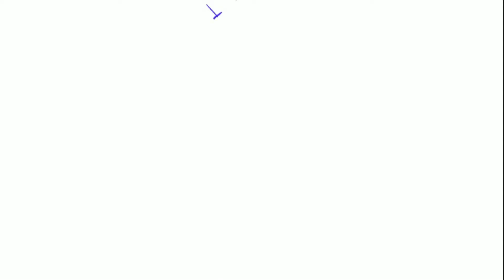How To Cook Gongura Chicken At Home In Telugu//2020//Andhra Special Gongura Chicken// Yummy Yummy //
// ఆంధ్ర స్పెషల్ గోంగురా చికెన్ Andhra Special Gongura Chicken // Yummy Yummy //